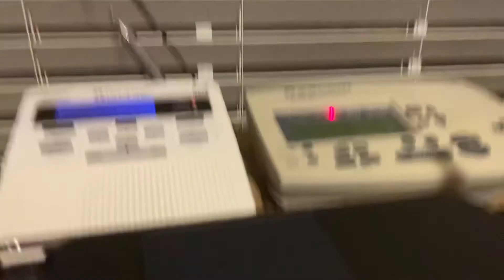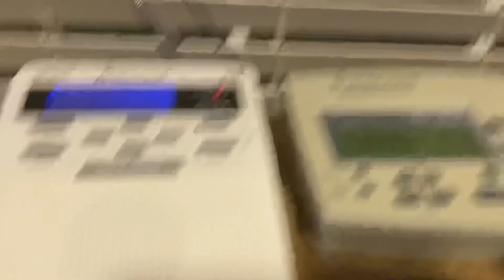Tornado Warning (EAS #502)